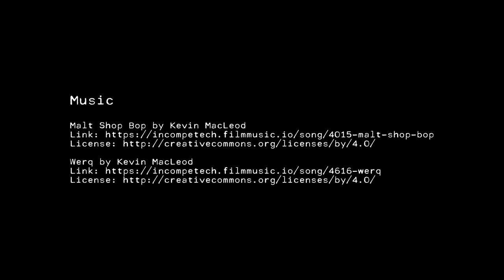0003 Water Heater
How to build a water heater with LEGO® bricks.

Do not use the custom LEGO® design for any commercial purpose without author's permit.

Music